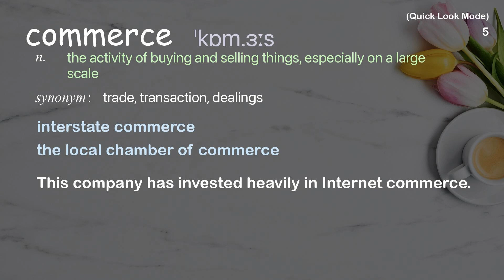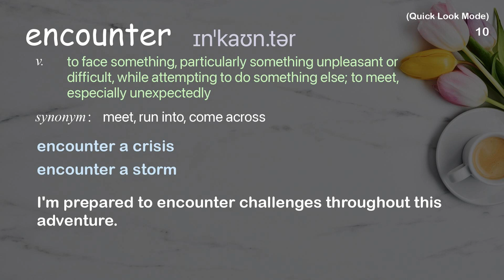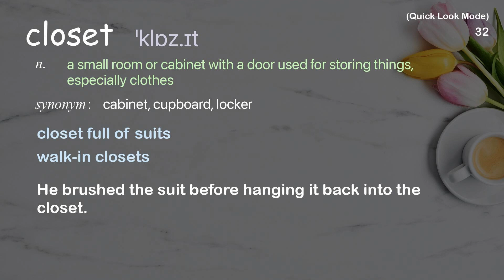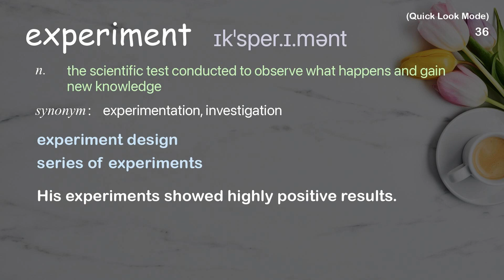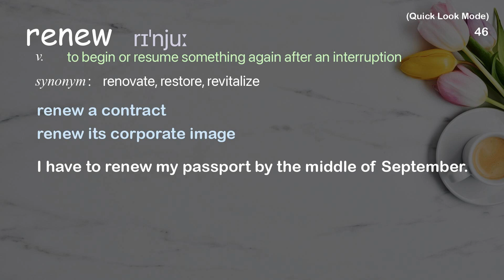47 Academic Words Quick Look Ref from "Bob Stein: A rite of passage for late life | TED Talk"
■PLEASE NOTE

■Reference Source
Bob Stein: A rite of passage for late life | TED Talk